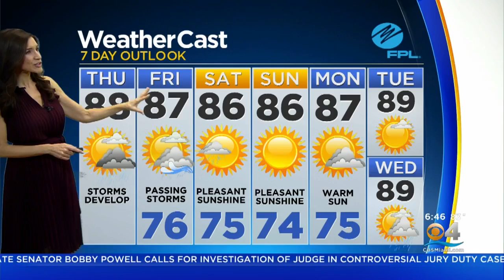CBSMiami.com Weather 10/10 6AM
It will be partly cloudy this morning with scattered thunderstorms during the afternoon.